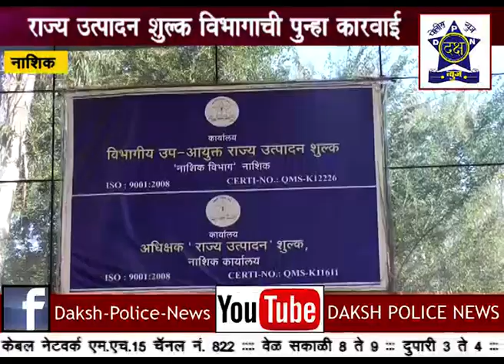पुन्हा अवैध मद्यसाठा जप्त | Daksha Police News Nashik